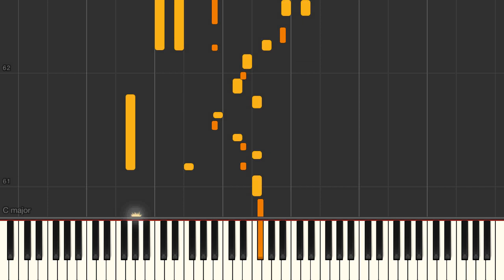Piano jazz solo on "There is no greater love" changes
There is no greater love - jazz piano solo advanced arrangement Synthesia tutorial.